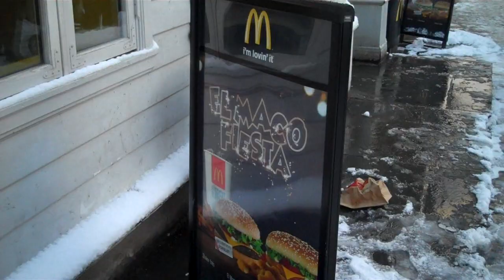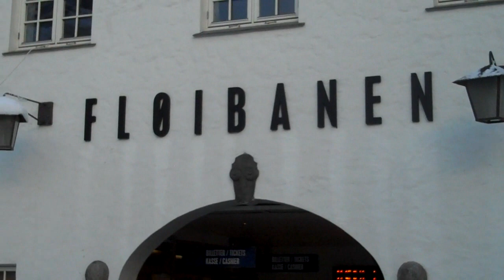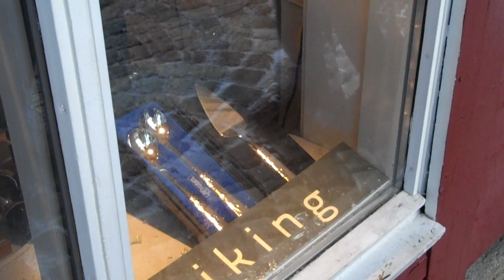(5) Bergen Tour: Vikings Spotted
Part 3 of our Bergen tour :D